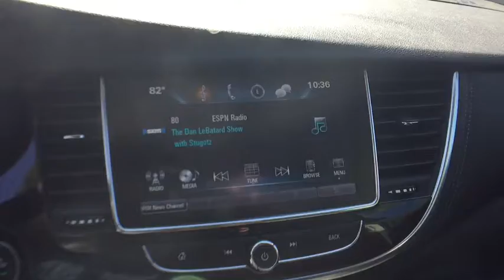2018 Buick Encore Jackson, Brooklyn, Parma, Spring Arbor, Chelsea, MI JB613975A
Ebony Twilight Metallic Used 2018 Buick Encore available in Midland Michigan at Betten Baker Buick GMC Midland. Servicing the Jackson, Brooklyn, Parma, Spring Arbor, Chelsea, MI area.

2018 Encore Preferred **Bluetooth**Back-Up Camera**WarrantybrbrThis vehicle also includes USB Port Push Start Radio Wheel Control Auto Headlights Temperature and Compass Keyless Entry Traction Control On Star Available Services Side Air Bags Power Outlet MP3 and Power Driver Seating